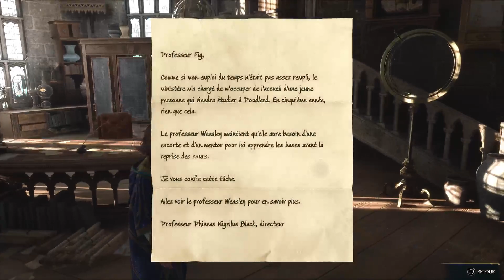Let's Play - Hogwarts Legacy : L'Héritage de Poudlard (épisode bonus 3)